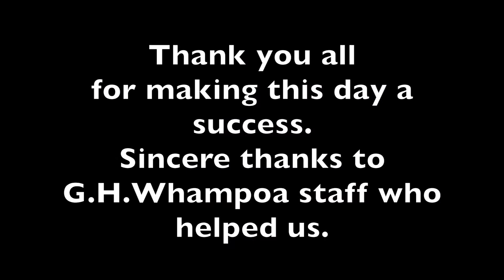Ajith's Aarambam - Sweet Distribution 3rd nov 2013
தமிழ்ப் பண்பாட்டுக் கழகத்தில் இந்த முறை யோசித்தோம்.

தீபாவளியன்று அஜித் படம் திரையிடப்படுவது சிறப்பு தான். இருப்பினும் பார்வையாளர்களை மேலும் இனிப்புடன் அனுப்ப முடிவு செய்த போது மஹாராஜா இந்தியன் எம்போரியம்  அதை தாமே தருவதாக முன் வந்தனர்.

திரையரங்கில் குப்பைகள் சேர்ந்து விடாமல் இருப்பதற்காக படம் முடிந்து வீட்டுக்குப் புறப்படும் போது   பாதுஷாவும் முறுக்கும் வழங்கப்பட்டதை இரசிகர்கள் பெரிதாக வரவேற்றனர்.

ஆக  ஒரு இனிய தீபாவளி இனிதே முடிந்தது.

வந்திருந்த அனைவருக்கும் நன்றி.

குறிப்பாக

 Thanks to the staff  of G.H.Wahmpoa Theater who helped us a lot.